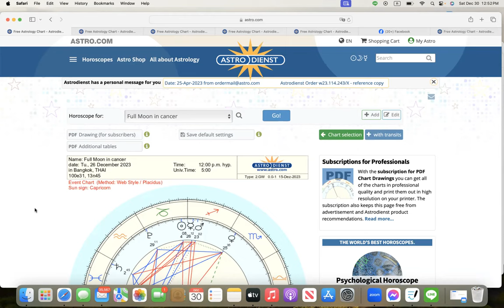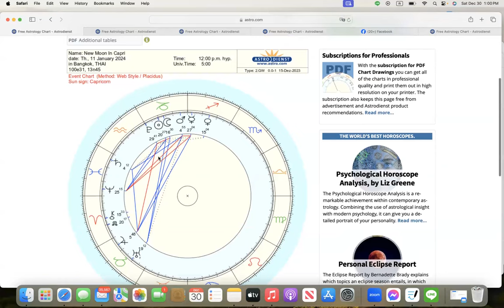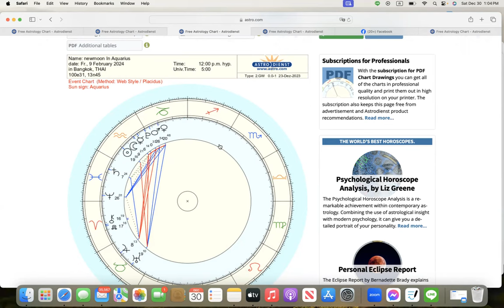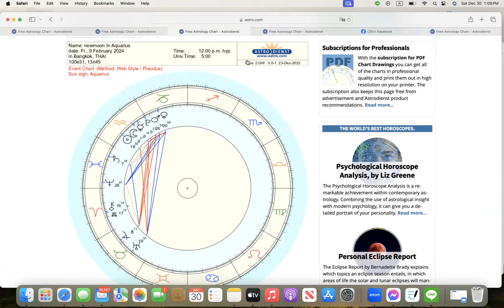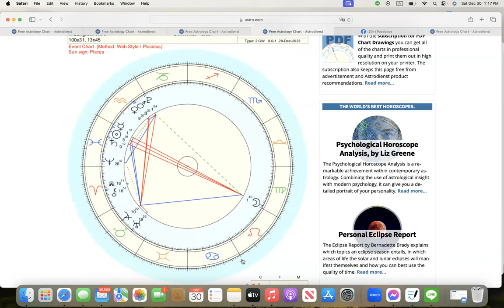ดูดวงโหราศาสตร์ตะวันตกราศีพฤษภ เดือนมกราคม กุมภาพันธ์ 2567